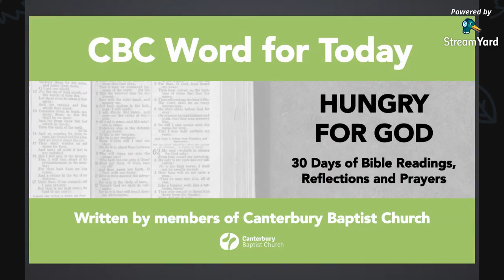CBC Word For Today - Day 19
With reflection on John 15:5&7, written by Brian.